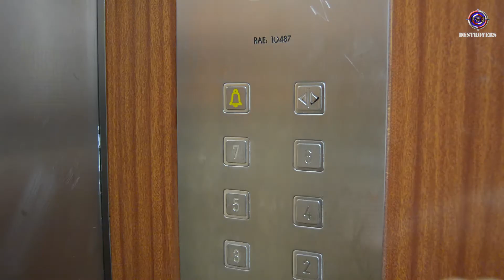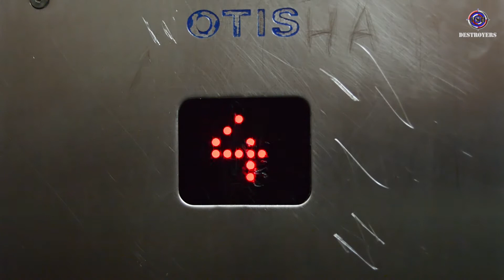El Ascensor (Un día te puede tocar a Tí)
Hay situaciones cotidianas,  que hacen más díficiles la convivencia en un edificio. El Ascensor en uno de los sitios donde puedes conocer mejor a tús vecinos...